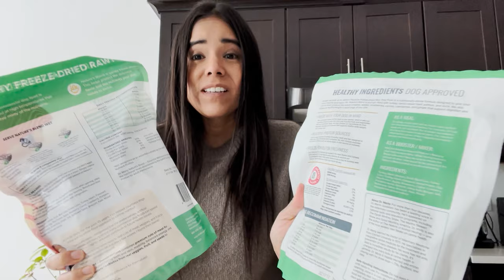Don't buy Dr. Marty's Food anymore!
I was a happy customer of Dr. Marty's Pets (Nature's Blend) for 2 years. My dog loved it, until this month. Something changed in their freeze dried formula and my dog doesn't want to  eat it anymore. It smells different, it looks different and they don't want to accept that they changed the formula.